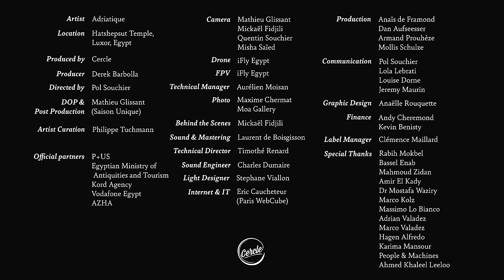Adriatique at Hatshepsut temple, in Luxor, Egypt for Cercle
Adriatique playing an exclusive DJ set from Hatshepsut Temple, in Luxor, Egypte for Cercle.

☞ Adriatique

Adriatique is an electronic music producer and DJ duo from Zürich, Switzerland formed in 2008 by Adrian Shala and Adrian Schweizer. Over the course of a decade, they have delivered atmospheric blend of melodic house and techno on record labels such as Diynamic and Afterlife before founding their own in 2016, Siamese.

25° 44' 17.0" N 32° 36' 25.5" E

Hatshepsut is a mortuary temple also known as the ‘Holy of Holies’ in Egypt, and located near Luxor. Being around 3,500 years old, its architecture almost looks contemporary, with its symmetry contrasting with the rocky cliffs that overhang it.

Video credits:

Artist: Adriatique
Venue: Hatshepsut Temple, in Luxor, Egypt
Produced by Cercle
Founder & Creative Director: Derek Barbolla
Music Director: Philippe Tuchmann
Directed by: Pol Souchier & Derek Barbolla
Director of photography & Post-production: Mathieu Glissant (Saison Unique Production)
Cameramen: Mickaël Fidjili, Quentin Souchier, Mathieu Glissant & Misha Saied
Drone pilots: Ifly
FPV drone: Ifly
Production team: Anaïs De Framond, Dan Aufseesser, Armand Prouhèze, Mollis Schulze Elshoff
Technical Manager: Aurélien Moisan
Sound engineer: Charles Dumaire
Sound mastering: Laurent de Boisgisson
Light Designer: Stephane Viallon
Sound & Light suppliers: Center stage
Photographer: Maxime Chermat, Moa Gallery
Communication: Pol Souchier, Lola Lebrati, Louise Dorne et Jeremy Maurin
Graphic Design: Anaëlle Rouquette
Label Manager: Clémence Maillard
Finance: Andy Cheremond & Kevin Benisty
Executive assistant: Marcelo Velit Castillo

Official Partners:
Egyptian Ministry of Antiquities and Tourism
Experience Egypt
P+US
Kord Agency

Special thanks to:
Bassel Enab & Mahmoud Zidan
Rabih Mokbel
Amr El Kady
Dr Mostafa Waziry
Marco Kolz
Massimo Lo Bianco

And special thanks to Karima Mansour.

Tracklist:
00:00 - ID - ID (Unreleased)
04:55 - Jos & Eli - Hypdelic (Unreleased)
08:50 - ID - ID (Unreleased)
12:40 - Mind Against & Sideral - Criseide
16:05 - Vomee - Paradigma
20:57 - RY X - Coven (Edu Imbernon remix)
27:09 - RÜFÜS DU SOL - On My Knees (Adriatique remix)
33:35 - Ivory - Futurism (Unreleased)
38:04 - Adam Port & Monolink - Point of no return (Unreleased)
42:48 - Auggië - Kelly (Denis Horvat remix)
47:18 - Yet More - Erotic Trip (Unreleased)
51:25 - Alex Tomb - Paludose Canter
55:10 - Ae:ther & Benjamin Yellowitz - Dynamite (Unreleased)
1:00:50- Adriatique, EYNKA - Beyond Us (Hatshepsut Version) (Cercle Records)
1:05:20 - 8Kays,Braev - ID (Unreleased)
1:09:52 - ID - ID (Unreleased)
1:15:25 - FairPlay - Latlal (Spada remix)
1:20:50 - BOg ft. Afnan Prince - Breathe (Jos & Eli Remix)
1:25:53 - Ae:ther - Disco Biscuit (Unreleased)
1:29:40 - Losless & Roman Kyn - Ubiquity
1:33:10 - Davin Granha & Enai - Treasures
1:38:34 - Adriatique, Delhia de France, and Marino Canal - Home
1:45:02 - ID - ID (Unreleased)
1:50:15 - Roman Kyn - Where We Belong (Unreleased)
1:56:22 - The Weekend & Swedish House Mafia - Moth to a flame (Adriatique remix)
2:02:19 - Interview with Adriatique